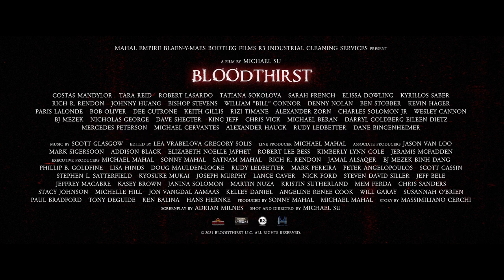BLOODTHIRST Official Trailer (2023) - Costas Mandylor, Tara Reid, Robert LaSardo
In a post apocalyptic world run by vampires, only the strong survive. John Shepard, Vampire Hunter, is one of them. John has to track down and eliminate the master vampire before he himself gets turned.